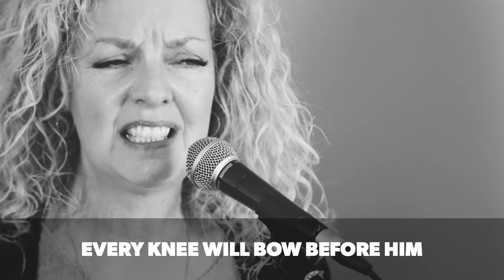Fellowship Worship - Lion & The Lamb (Live)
Cover of Lion & The Lamb by Bethel.

Video Director & Producer: David Stewart
Sound Production: Alec Yearwood